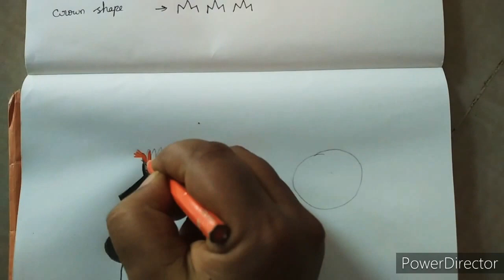easy African women drawing